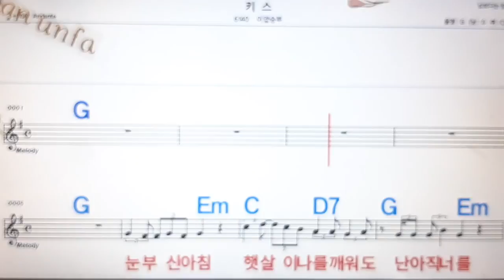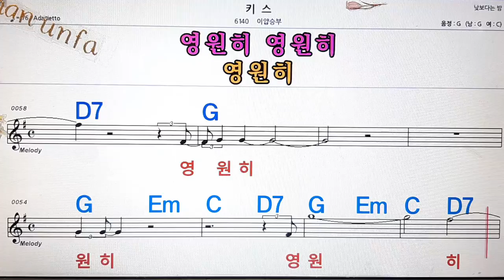키스/이압승부💋노래방, 통기타 , 코드 큰악보, 가라오케, 반주💖Karaoke, Sheet Music, Chord, MR